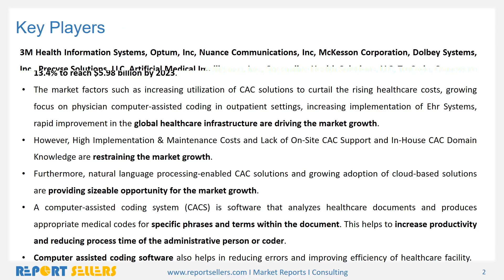Computer Assisted Coding Market Research Report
Global Computer-Assisted Coding Market is accounted for $2.47 billion in 2016 and expected to grow at a CAGR of 13.4% to reach $5.98 billion by 2023.For more details